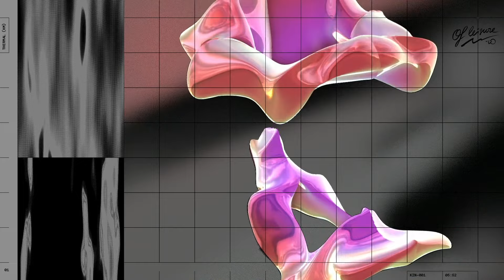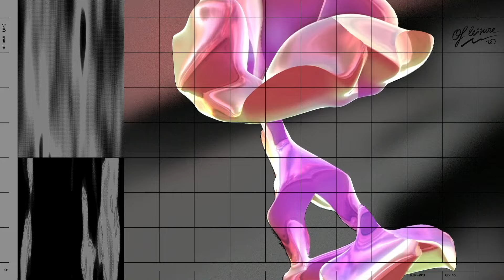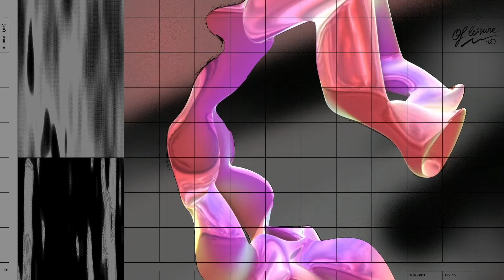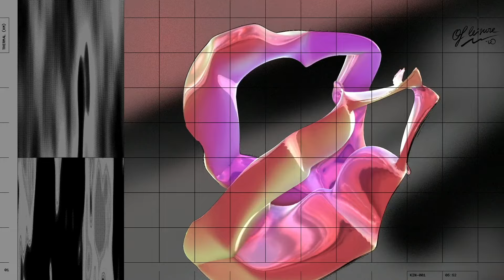Human Movement - Thermal (Visualiser)